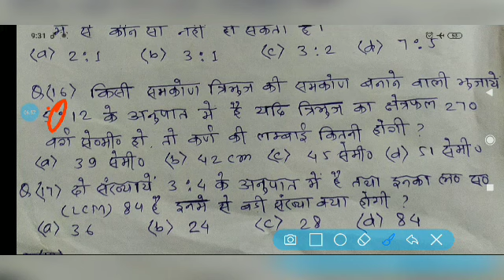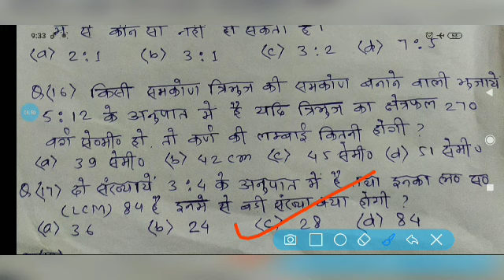RATIO& PROPORTION SOLUTION OF 17 QUESTION PART -3